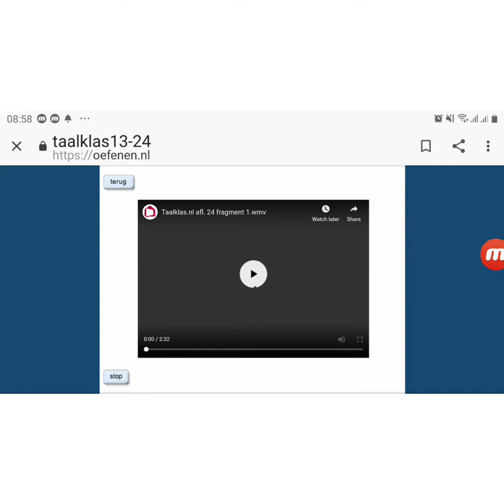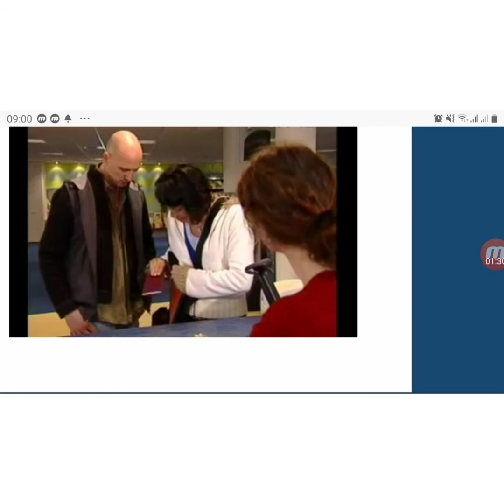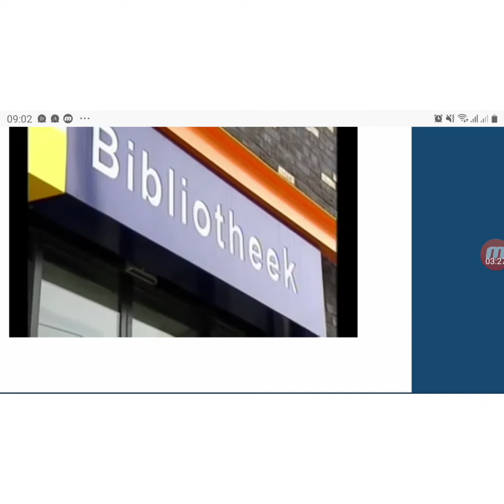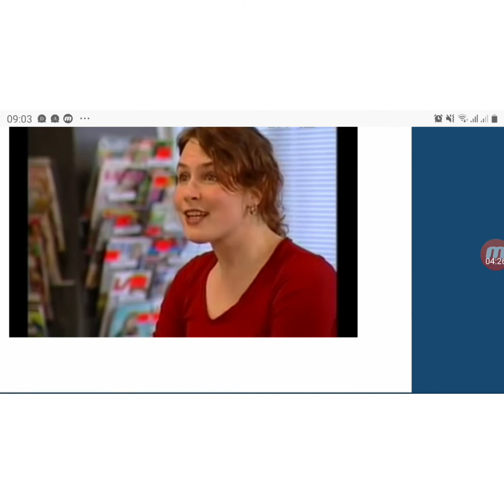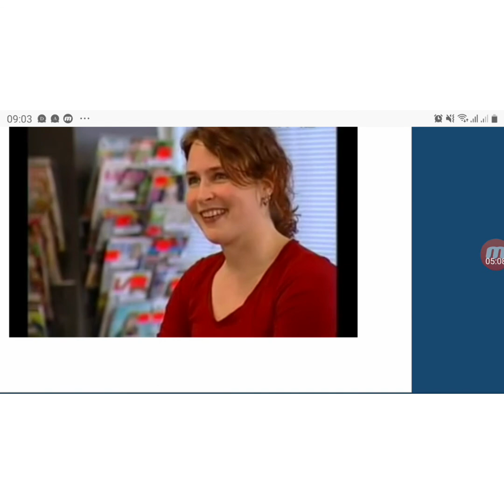Learn dutch bibliotheek taalklas